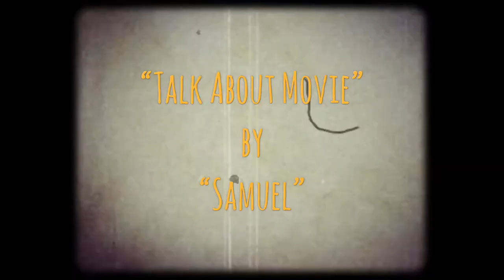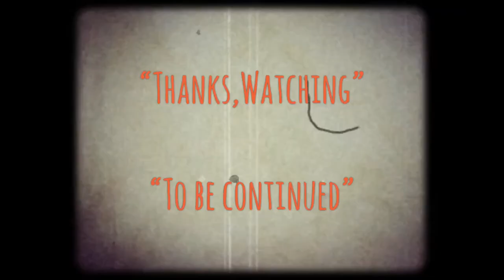| เรื่องน่ารู้ก่อนชมภาพยนตร์ | วิ่งสู้ฟัด | POLICE STORY-1985 | 警察故事 | MOOHAM Bos.TH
-แสบ
-sabsamuel
-sabsamuelkhamphiman

วิ่งสู้ฟัด
Police Story
พ.ศ. 2528/1985
ภาพยนตร์แนว ‧ แอ๊กชั่น/อาชญากรรม/ตื่นเต้น
วิ่งสู้ฟัด เป็นภาพยนตร์ฮ่องกงแนวตลก-แอกชั่นจากปี ค.ศ. 1985 กำกับภาพยนตร์โดย เฉินหลง ภาพยนตร์เรื่องนี้เป็นภาพยนตร์ภาคแรกในภาพยนตร์ซีรีส์ชุด วิ่งสู้ฟัด นำแสดงโดย เฉินหลง, หลิน ชิงเสีย, จาง ม่านอวี้
ผู้กำกับ: เฉินหลง
ภาพยนตร์ซีรี่ส์: วิ่งสู้ฟัด
ประพันธ์ดนตรีโดย: เควิน แบสซินสัน, ไมเคิล ไล, ปีเตอร์ โรบินสัน, ซิว-ลาม แทง
ภาษา: จีน, กวางตุ้งมาตรฐาน

วิ่งสู้ฟัด (อักษรจีนตัวเต็ม: 警察故事, Ging chaat goo si; พินอิน: Jǐngchá Gùshì อังกฤษ:Police story) เป็นภาพยนตร์ฮ่องกงแนวตลก-แอกชั่นจากปี ค.ศ. 1985 กำกับภาพยนตร์โดย เฉินหลง ภาพยนตร์เรื่องนี้เป็นภาพยนตร์ภาคแรกในภาพยนตร์ซีรีส์ชุด วิ่งสู้ฟัด นำแสดงโดย เฉินหลง,หลิน ชิงเสีย,จาง ม่านอวี้

จูโถวหรือบิ๊กจู๋เป็นพ่อค้ายาเสพติดและธนบัตรปลอมที่ตำรวจฮ่องกงต้องการตัวมากที่สุด เขาเปิดไนท์คลับและบริษัทค้าเงินตราเพื่อบังหน้า และทางตำรวจได้สืบทราบมาว่าจะมีการส่งมอบเฮโรอีนครั้งใหญ่จึงวางแผนจับตัวบิ๊กจู๋กับพวก ลูกน้อง แต่แผนกลับตราปัดและผิดพลาดทำให้เหตุการณ์ครั้งนี้กลายเป็นการดวลปืนครั้งใหญ่ระหว่างแก๊งบิ๊กจู๋และเจ้าหน้าที่ตำรวจทำให้บิ๊กจู๊จนมุมและถูกจับตัวในที่สุด บิ๊กจู๋ถูกจับตัวโดยเจ้าหน้าที่ตำรวจ อย่างจ่าเฉินหรือจ่ากุ๊กกู๋ ในขณะเดียวกันทางบิ๊กจู๋ก็พยายามติดสินบนจ่าเฉินแต่จ่าเฉินไม่รับสินบนเพราะจ่าเฉินเป็นตำรวจที่มีอุดมการณ์มุ่งมั่นไม่กินสินบน บิ๊กจู๋จึงโดนจับและขึ้นศาลแตะทว่าพยานหลักฐานในการเอาผิดบิ๊กจู๋ครั้งนี้มันอ่อนไปบิ๊กจู๋จึงรอดตัวส่วนทางตำรวจก็ไม่นิ่งนอนใจจึงต้องการตัวเลขาบิ๊กจู๋คือเซรีน่า ฟ่าง มาเป็นพยานในการขึ้นศาลเพื่อเอาผิดกับบิ๊กจู๋และให้บิ๊กจู๋มารับโทษให้ได้เพราะเซรีน่า ฟ่างเธอกุมความลับและเส้นทางการเงินของบิ๊กจู๋ จ่าเฉินเจียจิ จึงพยายามออกตามหาเซรีน่า ฟ่างเพื่อนำตัวเธอมาขึ้นศาลและคุ้มกันเธอเพื่อเป็นพยานเอาผิดกับบิ๊กจู๋ให้จงได้ เรื่องราวจะเป็นยังไงต่อไปอย่าลืมหาภาพยนตร์เรื่องนี้มาดูมารับชมที่บ้านกันครับ
เรื่องน่ารู้ก่อนชมภาพยนตร์
ด้วยความเป็นภาพยนตร์แอ๊กชั่นในตำนานของภาพยนตร์ชุด”วิ่งสู้ฟัด”Police Story,ghing chaat gu si แบบไม่ใช้ตัวแสดงแทนของเฉินหลง จึงทำให้ภาพยนตร์เรื่องนี้ประสบความสำเร็จไปทั่วโลกอย่างมาก และฉากเสี่ยงตายแบบเสี่ยงตายจริงๆของเฉินหลงในภาพยนตร์ยังถูกบันทึกไว้ในโลกภาพยนตร์ ว่าฉากเสี่ยงตายในวิ่งสู้ฟัด,Police story คือฉากเสี่ยงตายที่หวาดเสี่ยวที่สุดเท่าที่เคยมีการสร้างภาพยนตร์แอ๊กชั่นออกมา และฉากเสี่ยงตายที่มีคนกล่าวถึงจนถึงปัจจุบันคงหนีไม่พ้นฉากที่เฉินหลงโหนเสากลางห้างสัพสินค้าดังในเกาลูน ที่ร้อยไปด้วยสายหลอดไฟประดับเสา ลงมาแบบบ้าระห่ำไม่เกรงกลัวความเจ็บปวดที่จะตามมาเพื่อให้ภาพในภาพยนตร์ออกมาสมจริงที่สุด เมื่อเขาตกลงมารอยบาดที่ใบหน้าเขานั่นคือแผลจริงๆที่ไม่ได้ใช้เมกอัพแต่อย่างใด ทำให้นักแสดงและทีมงานทุกคนถึงกับลุ้นระทึกและเป็นห่วงเขาแทบใจหาย สรุปการถ่ายทำในวันนั่น ผ่านพ้นไปด้วยดีและฉากนี้ได้ถูกจารึกในประวัติศาสตร์ภาพยนตร์เป็นที่เรียบร้อยแล้วครับ
ภาพยนตร์เรื่อง วิ่งสู้ฟัดหรือPolice Story,ghing chaat goo siในปี1985
* เฉินหลง
* หลิน ชิงเสีย
* จาง ม่านอวี้
* บิลลี่ ตงเปียว
* ถัง เจิ้นเยี่ย
* และร่วมด้วยชาลี เชา
* ออกแบบการต่อสู้ฉากแอ๊กชั่นและกำกับการแสดงโดย เฉินหลงหรือ แจ๊กกี้ ชาน
* วันที่ออกฉายครั้งแรกคือ 14 ธันวาคม 2528/1985

Police Story (Chinese: 警察故事; pinyin: Jǐngchá Gùshì; Jyutping: Ging2 caat3 gu3 si6) is a 1985 Hong Kong action–crime film written and directed by Jackie Chan, who also stars in the lead role.[1][2][3] It is the first of the Police Story series featuring Chan as Hong Kong police detective "Kevin" Chan Ka-Kui, starring alongside Brigitte Lin and Maggie Cheung. Chan began work on the film after a disappointing experience working with the director James Glickenhaus on The Protector, which was intended to be his entry into the American film market.
Traditional
警察故事
Simplified
警察故事
Mandarin
Jǐngchá Gùshì
Cantonese
Ging2 Caat3 Gu3 Si6
Directed by
Jackie Chan
Produced by
Raymond Chow
Leonard Ho
Screenplay by
Jackie Chan
Edward Tang
Story by
Golden Way Creative Group
Starring
Jackie Chan
Brigitte Lin
Maggie Cheung
Chor Yuen
Charlie Cho
Michael Lai
Tang Siu Lam
Cinematography
Cheung Yiu Cho
Edited by
Peter Cheung
Production
company
Golden Way Films Ltd.
Distributed by
Golden Harvest
Media Asia Group
Fortune Star Media Ltd.
Release date
14 December 1985
Running time
100 minutes
Country
Hong Kong
Language
Cantonese
English
Box office
US$16 million (est.)